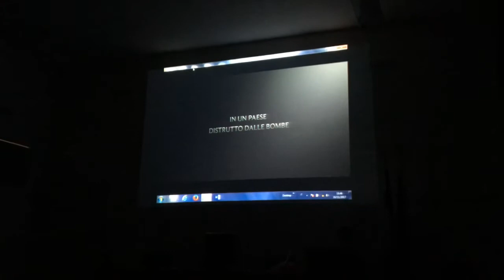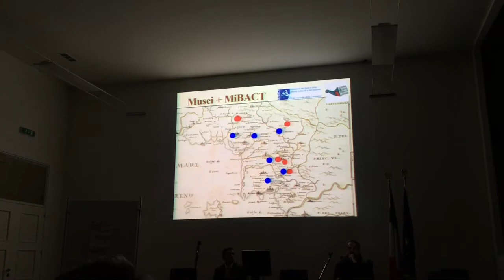Presentazione pubblica Sistema Museale Terra di Lavoro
Presentato a Caserta Giovedì 16 novembre 2017 il Sistema Museale Terra di Lavoro. Cinque musei, Il museo di arte contemporanea, il museo Michelangelo, il museo civico di Maddaloni, il museo Marocco di Piedimonte Matese, il museo di San Pietro Infine, più il planetario di Caserta, con capofila il museo di arte contemporanea di Caserta. Un progetto che ha visto giovedì la luce ufficiale e già vede il coinvolgimento di molti musei del territorio con cui sono alla sigla accordi di rete, e una apertura ai musei Mibact.
Allo studio una applicazione e alcuni appuntamenti di presentazione direttamente nei musei del territorio. Presenti le due anime del progetto, Alfredo Fontanella responsabile amministrativo e Pietro di Lorenzo coordinatore del Sistema museale, alcuni sindaci e responsabili dei musei. Presenti tra gli altri il Sindaco di Caserta Carlo Marino, l'Assessore alla Cultura Daniela Borrelli, il funzionario Unità Operativa Dirigenziale Promozione e valorizzazione musei e Biblioteche Regione Campania Federico Lomolino.
Tra il pubblico anche giovani studenti in alternanza scuola lavoro.
Ai link
Il sito ufficiale
Video di Stefania Guiotto